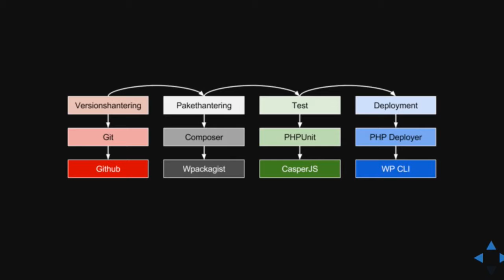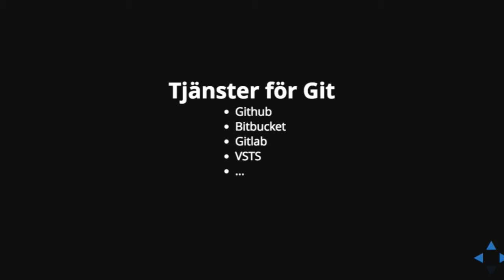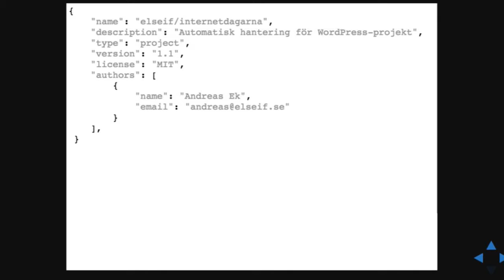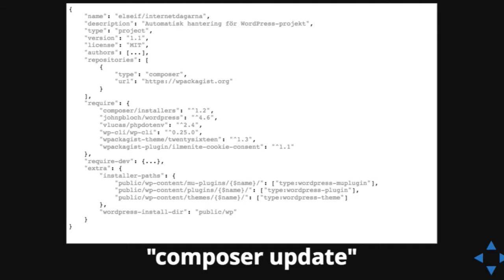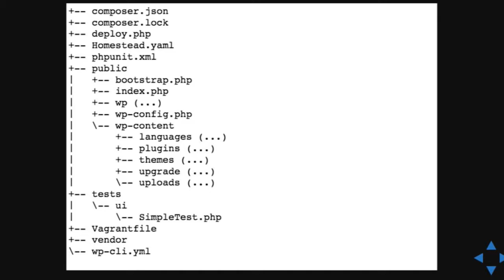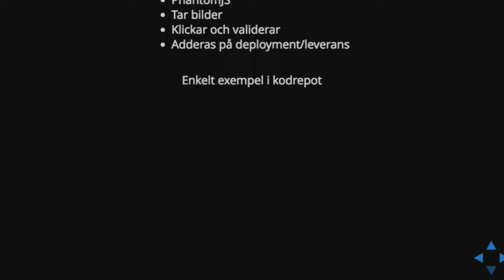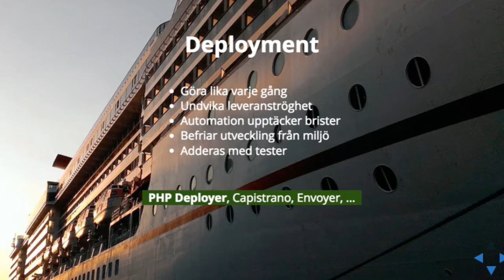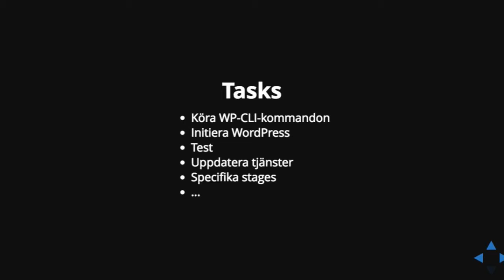Automatiserad hantering för WordPress-projekt - Andreas Ek - IND16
Composer, versionshantering, kontinuerlig test och leverans med WordPress-projekt är inte bara viktigt för att ge bra slutresultat, det är både enkelt och roligt.
Vi går genom begreppen, fördelar, tekniker och gör några konkreta användarfall som får igång dig och ditt team i ämnet.